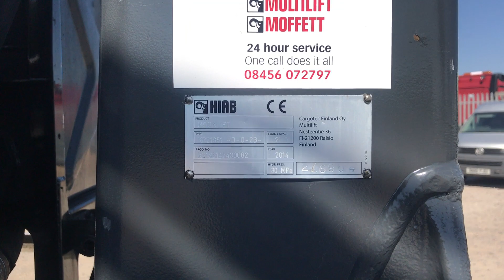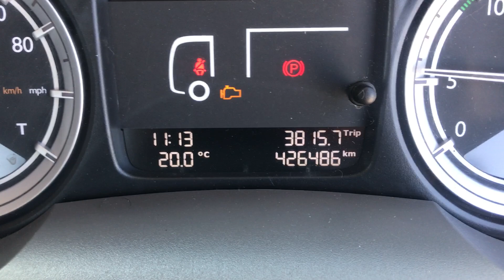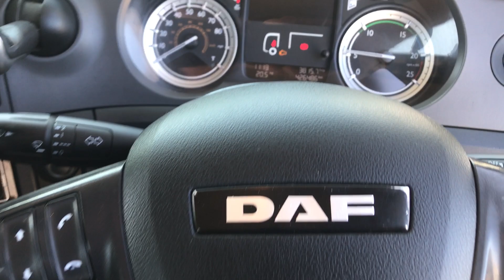New In Stocklist For Sale: DAF CF410 EURO 6 ULEZ DRAWBAR HOOK LOADER 26 / 44 TONNES 2015 - MX15 DYH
£41,750

DAF New Generation CF Day Cab
Paccar 410Bhp Turbo Charge Cooled Euro 6 Engine
Ecas Drive Axle Air Suspension c/w In Cab Hand Held Raise Lower Controls
Air Suspended Rear Lifting Axle
VBG Air Operated Drawbar Coupling c/w Trailer Electric / Air Connections
Hiab / Multilift Hydraulic Hook Lifting Equipment c/w Bin Locks and In Cab Controls and Autolube System
Hydraulic Load Sheeting System
LED Loading Lights
Aluminium Side Guard Safety Rails
Chassis Mounted Storage Locker
Twin Roof Mounted Amber Beacons
Twin Reversing Cameras c/w In Cab Colour Monitor
Isringhausen Air Suspended Driver Seat
Blaupunkt RDS FM Radio CD Stereo
12v and 24v Auxiliary Power Sockets
Multi Function Steering Wheel
Cruise Control
Plated Weight: 26,000Kgs
Train Weight: 44,000Kgs
Wheelbase: 4.4M
2015 Muldoon Tri Axle Trailer c/w CargoTec Bin Equipment
I.D Number: c391323
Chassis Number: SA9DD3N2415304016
Mercedes Disco Axles c/w Super Single Wheels and Tyres
Air Suspension c/w Adjustable Ride Height Control
Front Lift Axle
Full Disc Brakes c/w Knorr Bremse ABS / EBS System
Cargotec Bin Equipment c/w Load Sheeting System and Bin Locks
Adjustable Length Coupling
Gross Weight: 24,000Kgs